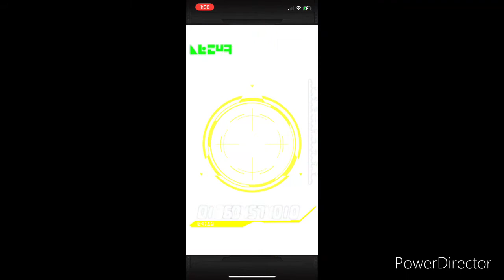BACK ON THIS GAME! AND DOKKAN TREATS ME LIKE THIS STR VEGETA SUMMONS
Back on dokkan now I have Legends content texting stories and dokkan yall finna enjoy my videos a lot If y’all enjoyed the video make sure you like and subscribe we on the road to 100 subs I post a lot of content to make y’all day better.